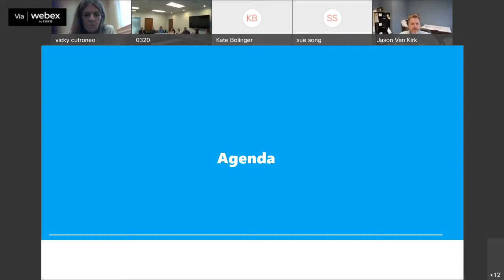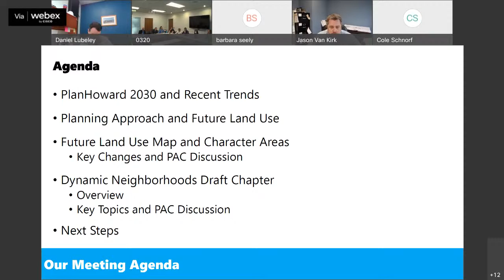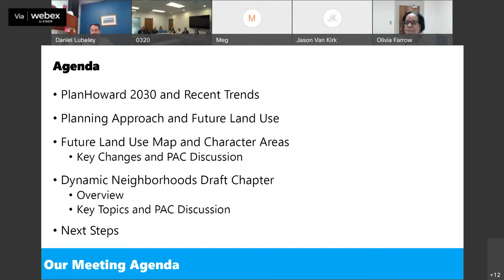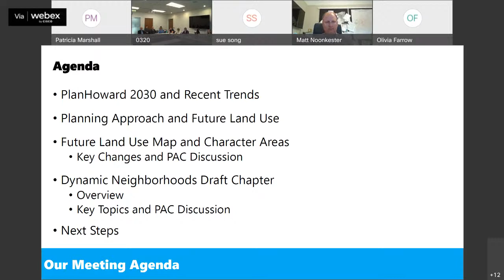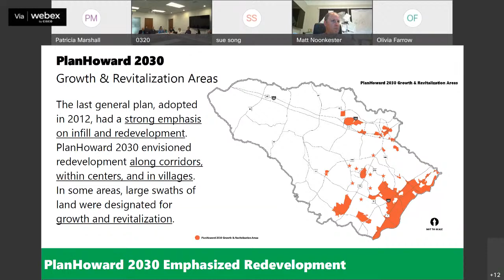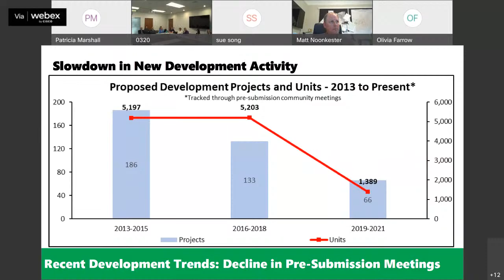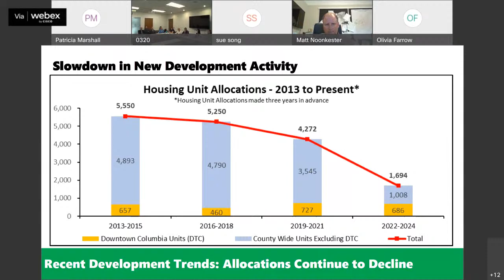HoCo By Design Draft Plan Workshop: Special Presentation on New Town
A presentation highlighting the application of specific design concepts in the community. See how the designs have progressed since the May and July New Town/ Columbia design sessions, prior to their incorporation into the draft plan document later this fall.